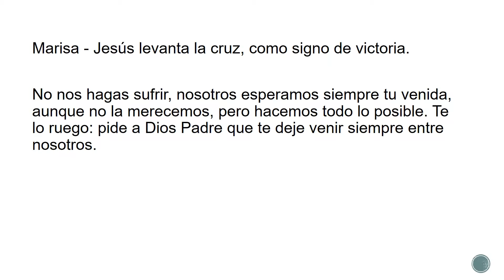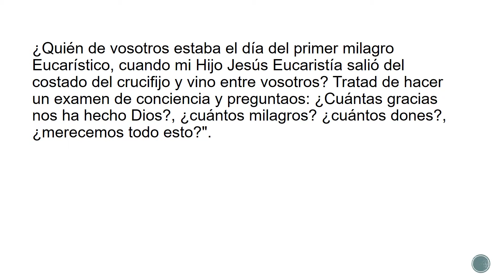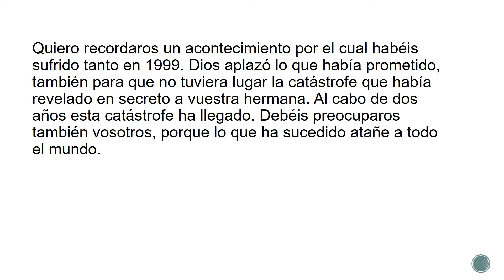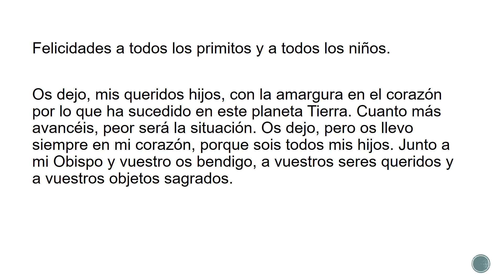Mensaje de la Virgen María, 14 de septiembre de 2001 - 9:10 pm (Madre de la Eucaristía)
Mensaje de la Virgen María dado a la vidente Marisa Rossi el 14 de septiembre de 2001 - 9:10 pm